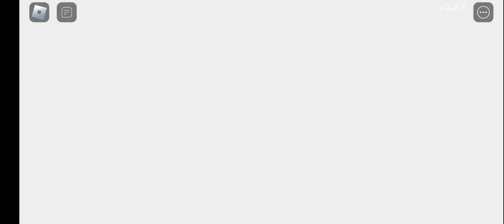STK GAMEPLAY WITH CUPID,S SPEAR | Survive the killer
game : Survive the killer

Roblox : username : ajb33441